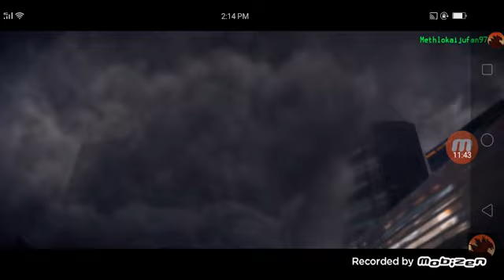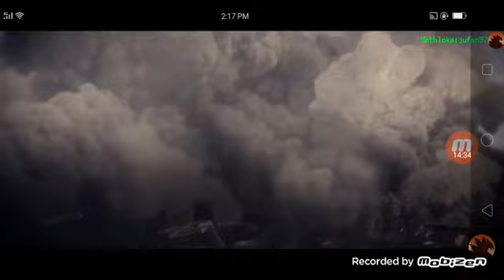GODZILLA DESTROYER OF WORLDS PART 2 GODZILLA 2014 VS MEGHA MUTO